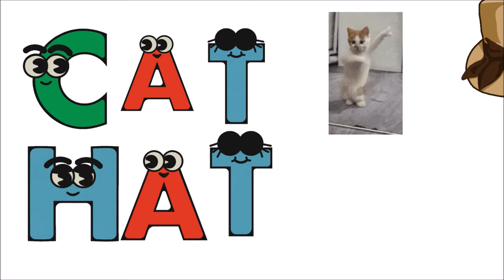Fun Rhyming Words for Kids: Sun, Fun, Hat, Bat, and More!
Welcome to our exciting video, "Fun Rhyming Words for Kids: Sun, Fun, Hat, Bat, and More!" In this video, we’ll help you learn fun rhyming words like sun and fun, hat and bat, hen and ten, ring and swing. Rhyming is a great way to improve vocabulary while having fun! Watch "Fun Rhyming Words for Kids: Sun, Fun, Hat, Bat, and More!" and let your little ones enjoy the playful sounds of words. Don't miss this opportunity to make learning rhymes engaging with "Fun Rhyming Words for Kids: Sun, Fun, Hat, Bat, and More!" Enjoy learning and rhyming with us!